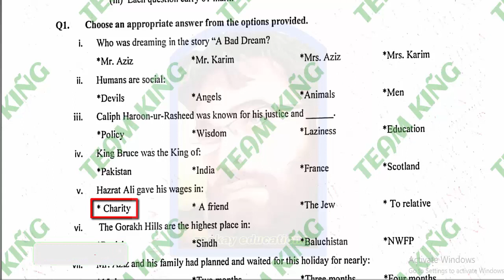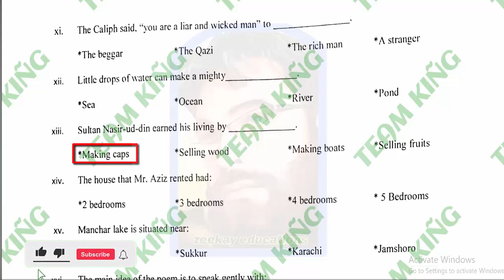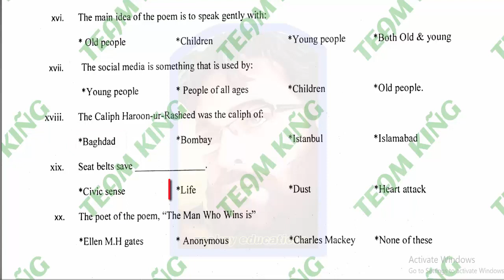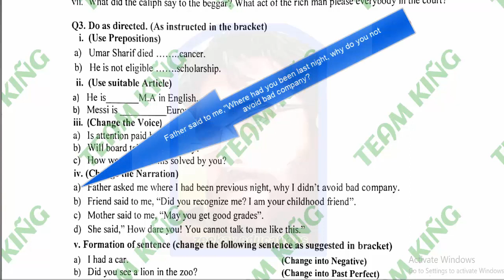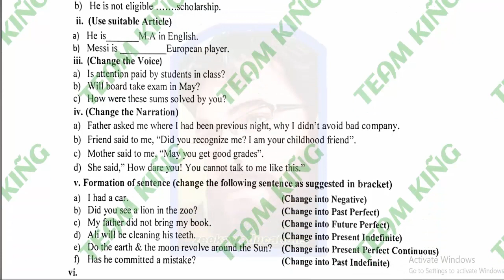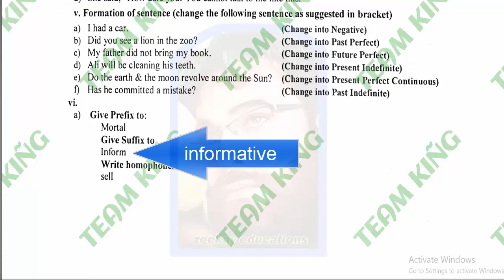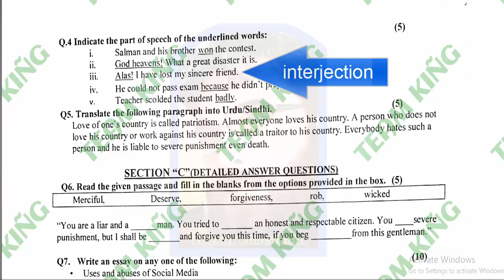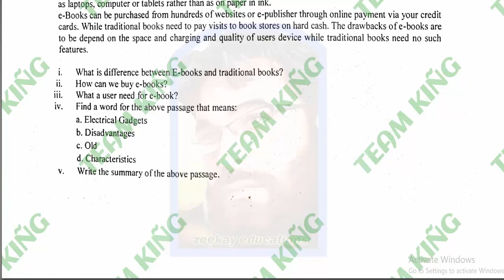Adamjee Coaching Comprehensive Examinations 2023 Solved MCQs, Section B & C English 10th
zeekay educations is discussing Karachi board 10th class English english medium and paper of 10th class English karachi board with online English mcqs class. Sindh board 10th class English paper 2023 and  English guess paper 2023 10th class will also be discussed.